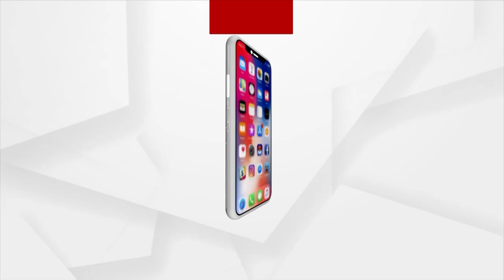MS Dhoni Is God For Me: Dhoni's Fan